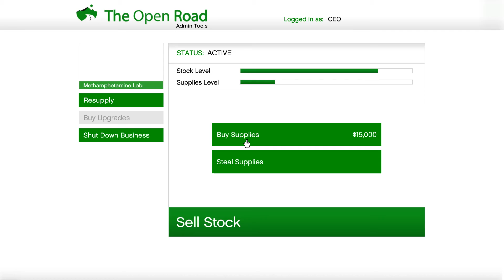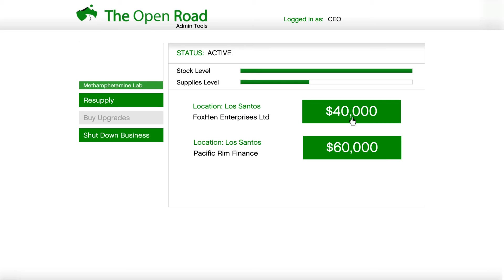Grand Theft Auto V a day in the life e 10